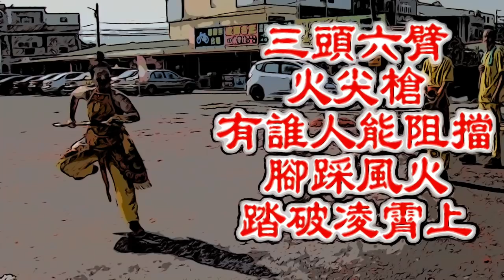三頭六臂火尖槍腳踩風火踏破凌霄上